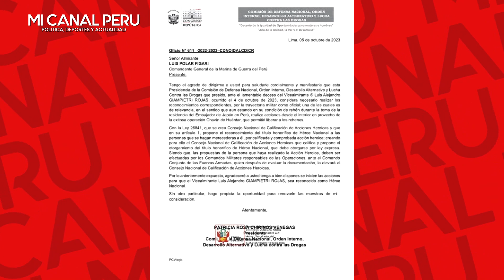GOBIERNO DECLARÓ DUELO NACIONAL X DECESO D GIAMPIETRI: DINA Y OTÁROLA CEDIERON A PRESIONES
Gobierno declaró duelo nacional por deceso de Luis Giampietri: esto dice el decreto firmado por Boluarte y Otárola
Por su condición de exvicepresidente de la República.